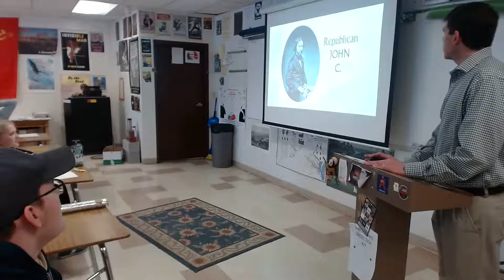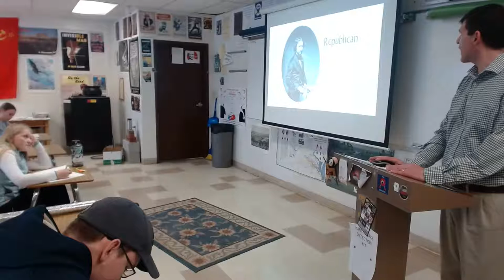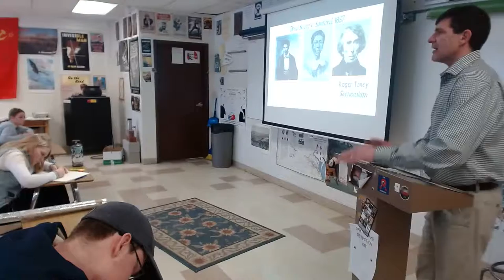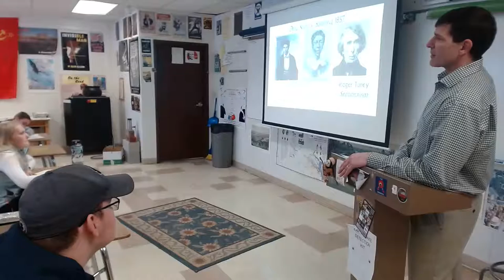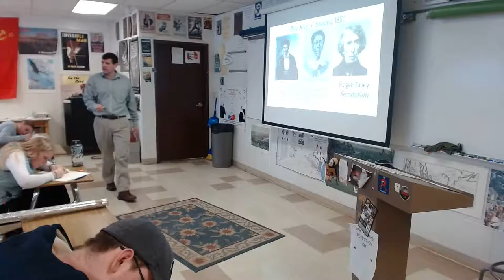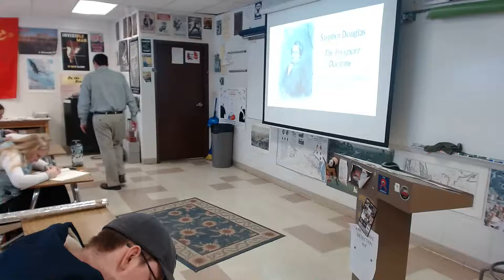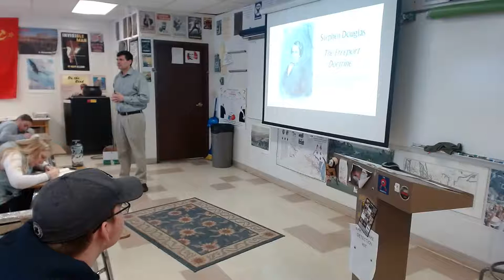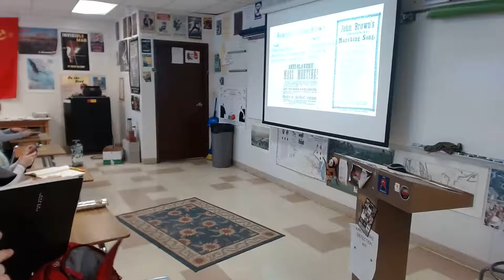12-3-2019 APUSH DBQ & 1860 I